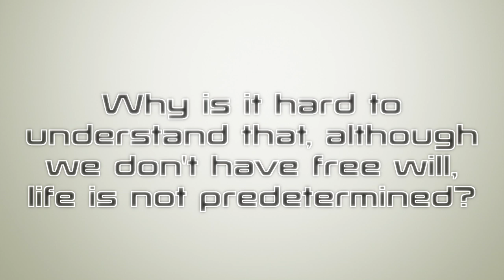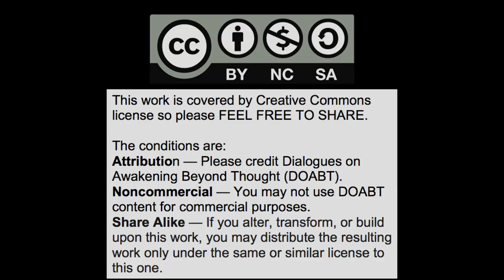Predestination, control, free will and the illusion of time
Gary Weber and Rich Doyle discuss predestination, the illusion of control, free will and the illusion of time.  The possibility of the Universal Field being the all-pervasive, matter-creating Higgs field is discussed as well as whether it might be "self-aware".  Living "in the now" realizing that "everything is One" removes the sense of time, control, free will or predestination.

The blogposts "i get "no free will" intellectually but can't make it real" @ and "You say "we have no free will" and we're "not in control"...is that experience, science or philosophy?" discuss this as well.

The videos "Everything is predetermined: Einstein and Ramana Maharshi on free will", "You are not in control" and  "Intelligent Choice is Impossible" also discuss these issues.

The blogpost "The impossibility of 'free will'...scientifically and logically" @ gives the latest science.

Gary Weber

Books

    1) Happiness Beyond Thought: A Practical Guide to Awakening

   2)  Dancing Beyond Thought: Bhagavad Gita Verses and Dialogues on Awakening

   3)  Into the Stillness: Dialogues on Awakening Beyond Thought (with Rich Doyle)

Panel Discussions

Interviews

Rich Doyle